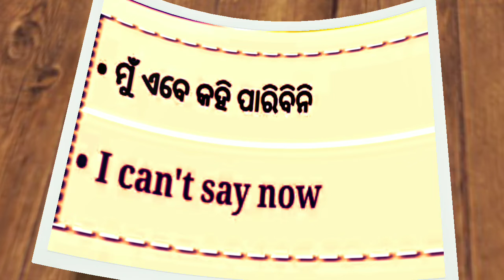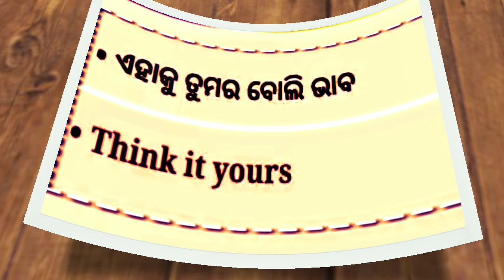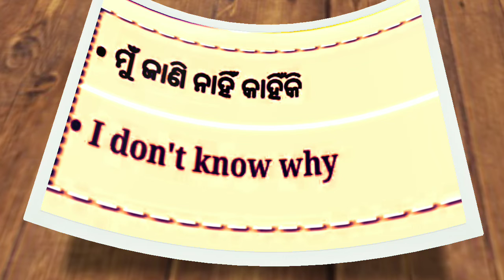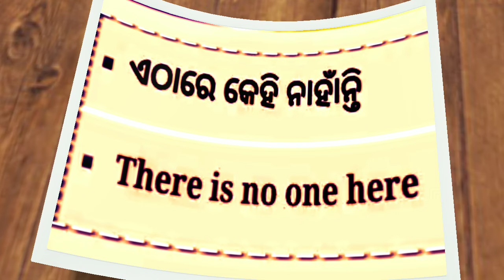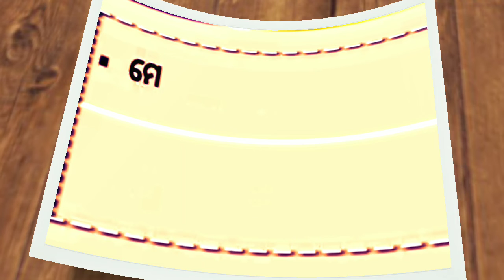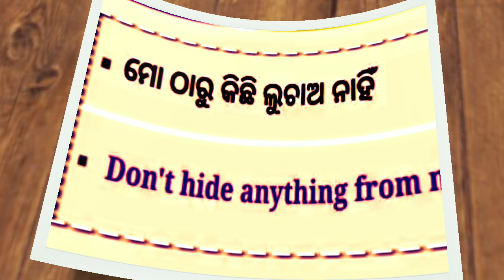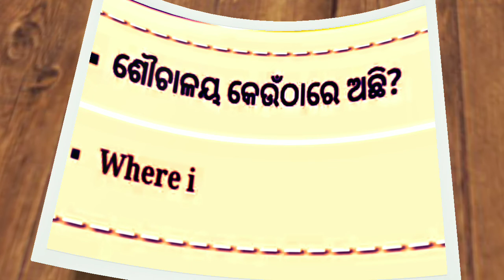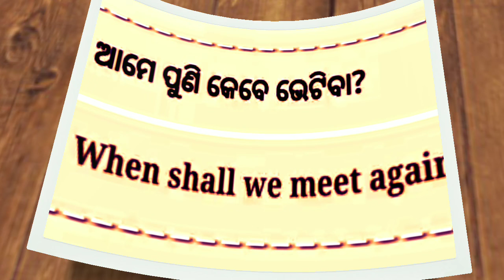odia English Hindi translation